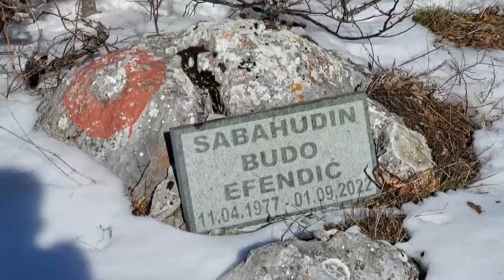Na vrhu Kalina | VLOG #32